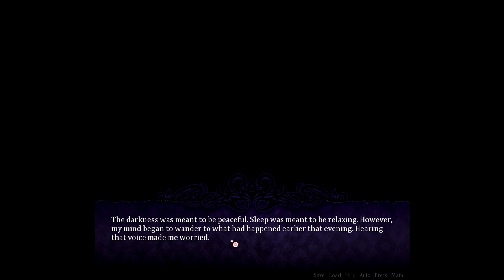[Let's Play] Seduce Me 2 - Otome Game: Matthew: EP16: Hi Matthew! (｡･ω･｡)ﾉ♡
♡ Well hello there Matthew. (๑♡⌓♡๑) ♡

✩ Want to overindulge this series? BAM, thank me later (ﾟ∀ﾟ)☞

(ﾉ◕ヮ◕)ﾉ*:･ﾟ✧

● Sound Effects (for videos that make use of sound effects)